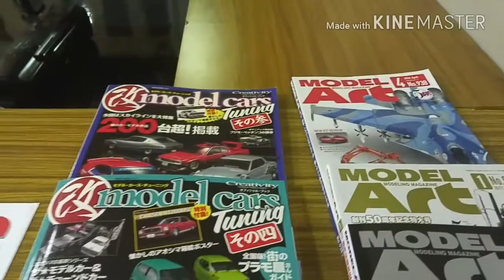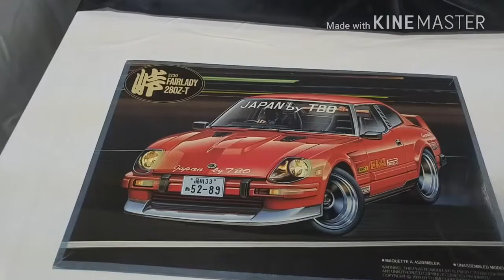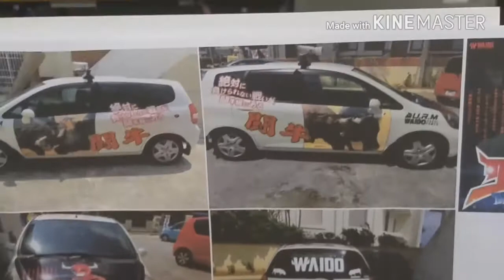沖縄県内最大級模型展示会2017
2017年4月15日と16日に、沖縄で開催された模型イベントの様子です。
(※映像は、初日の4月15日に撮影)